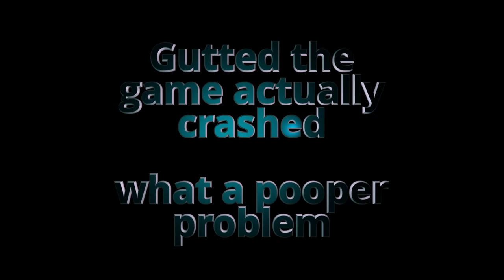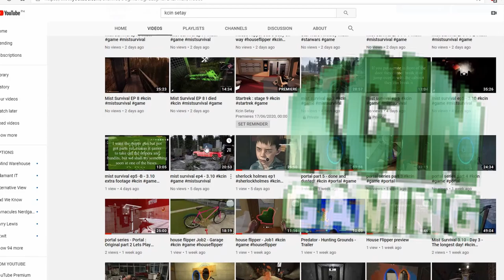World War Z - Ep 3 - Moscow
Mission 3 : MOSCOW
see if we can survive to the helicopter

Humanity is on the brink of extinction. From New York to Moscow, through Jerusalem, Tokyo and Marseille, the undead apocalypse continues to spread. As the end looms, a hardened few band together to defeat the horde and outlive the dead.

Adults only